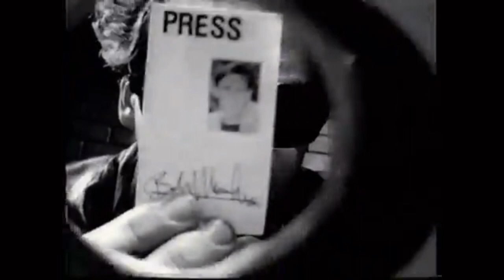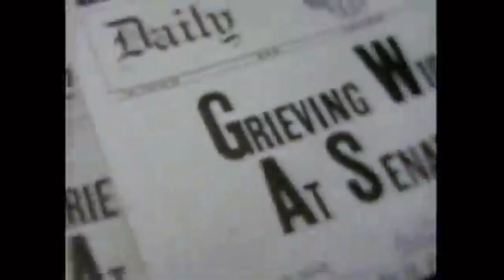Baton Rouge - The Price of Love (1991)